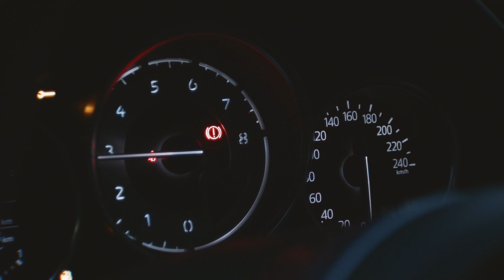TOMEI Expreme Ti MX-5 ND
Enjoy the high quality of the Tomei Powered Expreme Ti exhaust kit. The full Titanium muffler kit for the ND Miata will be available through our I.L. Motorsport webshop.